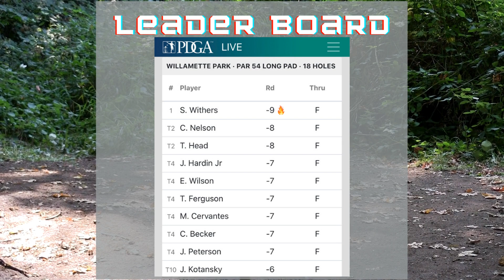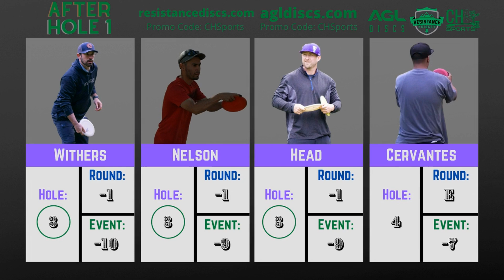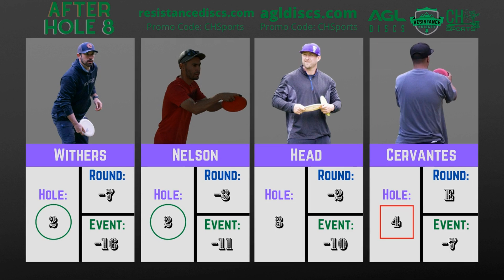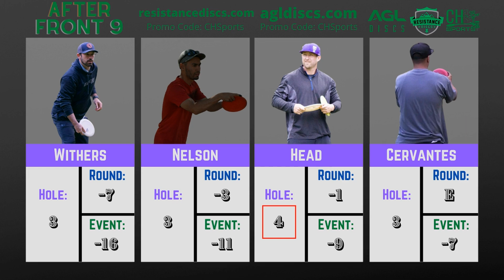2020 Willamette President's Cup | Final Rd F9 | Withers, Nelson, Head, Cervantes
Hey everybody, thanks for tuning in to this coverage of the Willamette President's Cup at Willamette Park in Corvallis Oregon. This event took place on September 19th and 20th of 2020. Below is a link to the pdga event page for anyone that is interested.

Competitiors:
-Scott Withers: Innova
-Chris Nelson
-Travis Head
-Mannie Cervantes

TD: Rob Voss

It really does help the channel and will definitely help me elevate the quality of my footage. If you want to see your name or business listed in the credits of all my videos then head over

Next be on the lookout for Final 9 action from the 2020 Trainwreck at Trojan